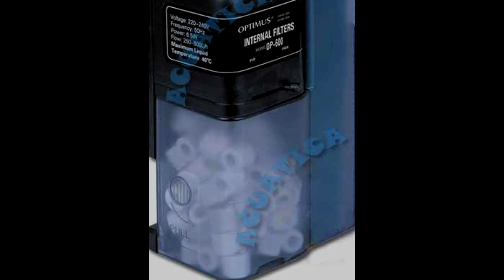TOP 5 ERRORES ACUARIOFILIA de novato - ACUARIOS FA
GRACIAS!!
Canal dedicado los peces tropicales .